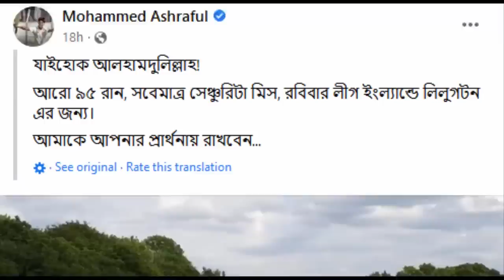আশরাফুলের আবারও ৬ ৬ ৬ ব্যাটিং ঝড়। অধিনায়কত্ব হারাচ্ছে মমিনুল জানালেন জালাল। ban vs wi series